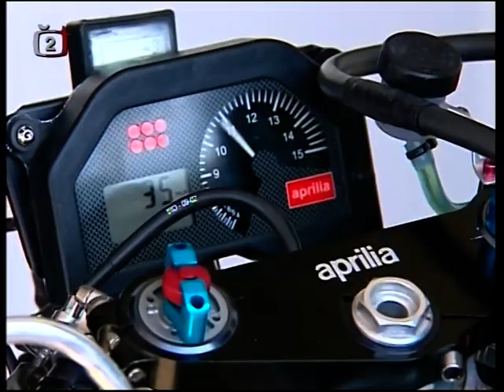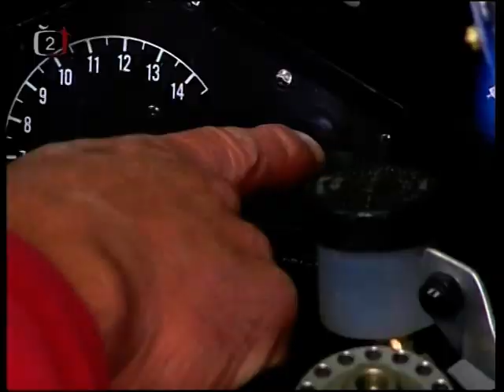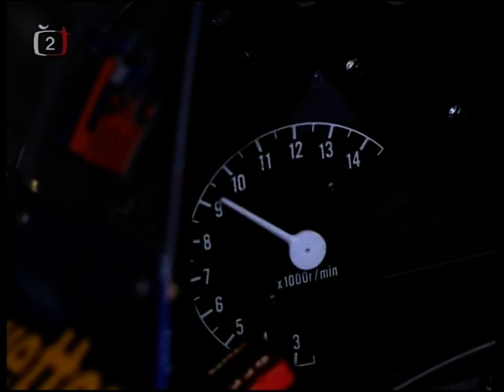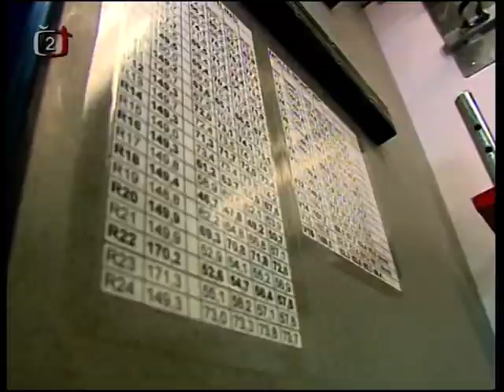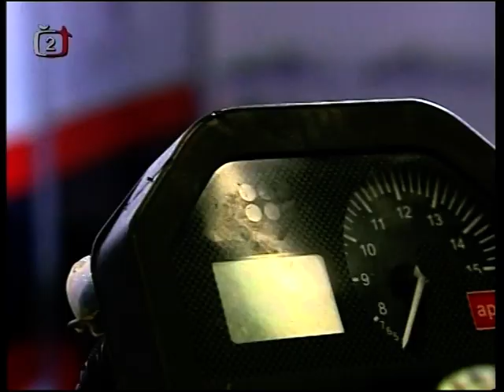102 oktanů - moto 125 cm a zákulisí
Igor Kaláb, Michal Šembera, Michal Fila, Michal Prášek, Thomas Lüthi